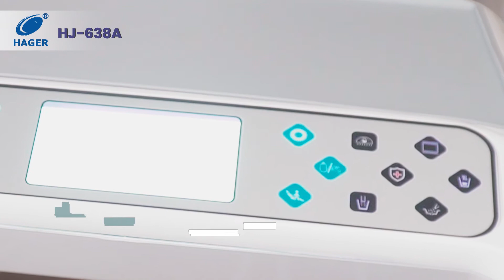Foshan Hager Dental Chair 【HJ-638A Haiou】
【Major Parts】
1. Water heating system
2. Spittoon flushing and cup filling
3. Quiet electric lift chair
4. Fashionable main table
5. Chair movement system
6. LED film viewer
7. Assistant control panel
8. Rotatable ceramic spittoon
9. Shadowless LED sensor dental light
10. Multifunction pedal switch
11. Pure water bottles, 600ml
12. Dentist stool with backrest
13. American inner tubing
【Technical Specification】
Supply voltage: AC110V/220V 60Hz/50Hz
Motor voltage: DC24V
Air pressure: 0.5MPa - 0.8MPa
Water pressure: : 0.2MPa - 0.4M
【Who is Hager】
Foshan Hager Medical Machinery Co., Ltd., established in 2004, is a professional dental equipment manufacturer specializing in the R&D, manufacture and sale of high-tech dental treatment equipment, please look through our